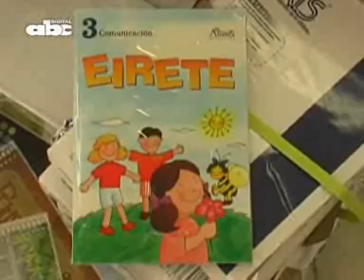Campaña "Mochila llena" se inicia hoy